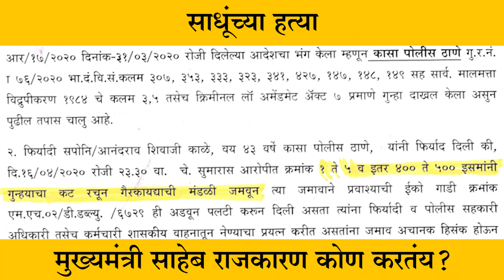साधूंच्या हत्या : मुख्यमंत्री साहेब राजकारण कोण करतंय? | Mahamtb | Mumbai Tarun Bharat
साधूंच्या हत्या : मुख्यमंत्री साहेब राजकारण कोण करतंय?